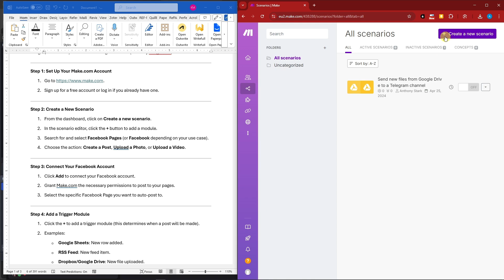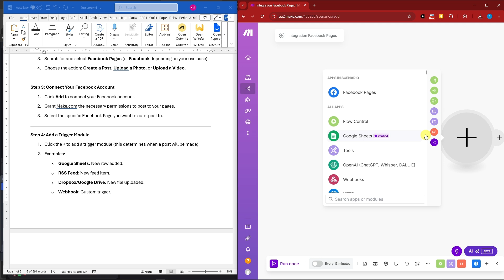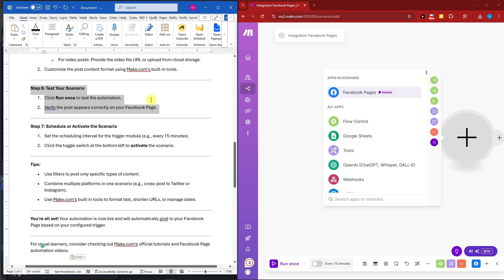How to Auto-Post to Facebook From make.com | Text, Images, Videos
How to Auto-Post to Facebook From Make.com | Text, Images, Videos (2025)

Want to automate your Facebook posts? In this step-by-step guide, we’ll show you how to set up Make.com to auto-post text, images, and videos directly to your Facebook page or group, saving you time and boosting engagement.

✅ What you’ll learn:

How to connect Make.com to your Facebook account

Setting up automatic posting for text, images, and videos

Best practices for scheduling and automating posts

Troubleshooting common errors and issues

🚀 Perfect for social media managers, marketers, and content creators!